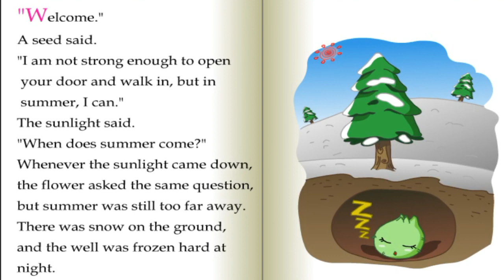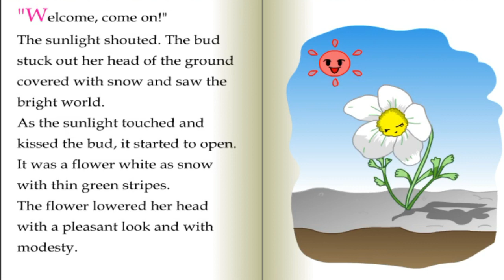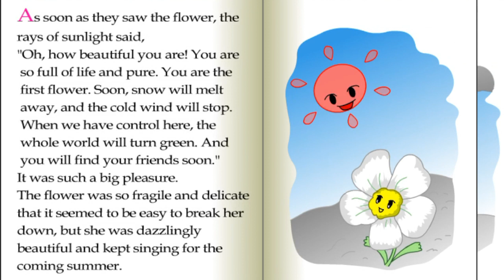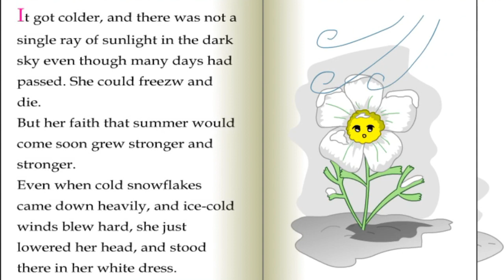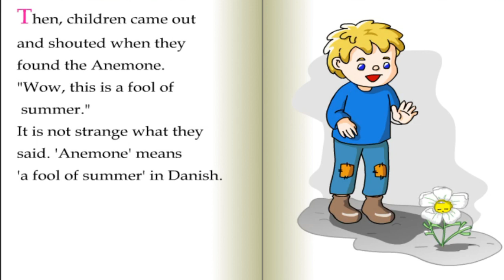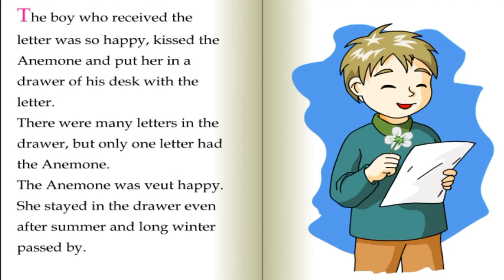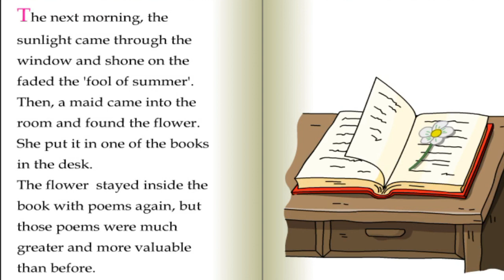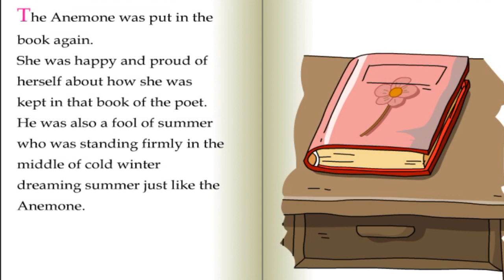The Anemone English listening with stories 24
We make this video to improve all kids and beginning English learner. Let’s learn with this video and fun together. We hope that all the children happy with us. Your English speaking and listening will good by watching this video.